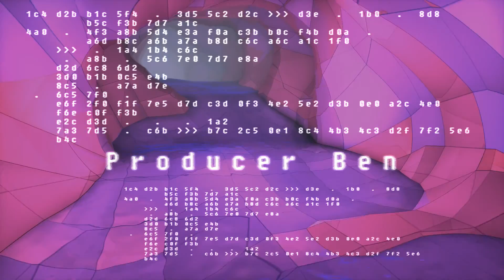Free Creepy Aggressive Lo-Fi Instrumental(Viper X Eminem Type Beat)(Freestyle Fridays)[Non Profit]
Just put Producer Ben in the title if using. Enjoy the tunes!! As always spit them frees!!
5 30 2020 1